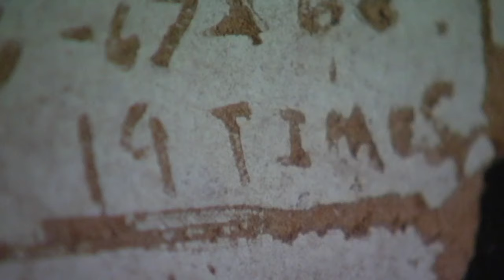Marianna Residents Ready for Dozier Saga to Come to a Close